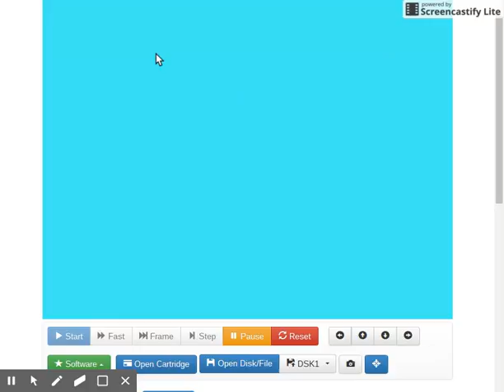Snake Plissken short-play for TI-99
A lovely little game done by Karsten , go to the Atariage TI99 forums to find out more, and if you want it for real iron, its on sale in cartridge format.